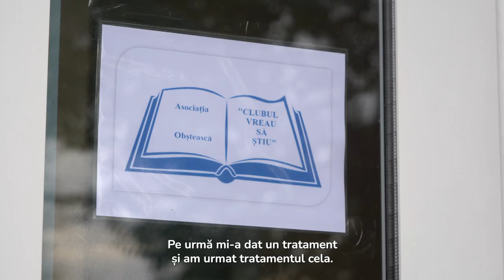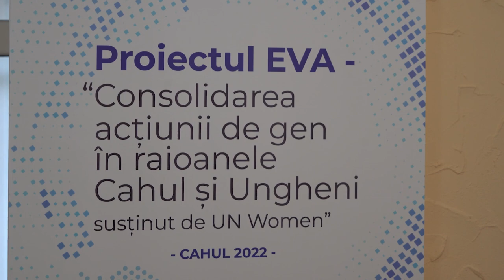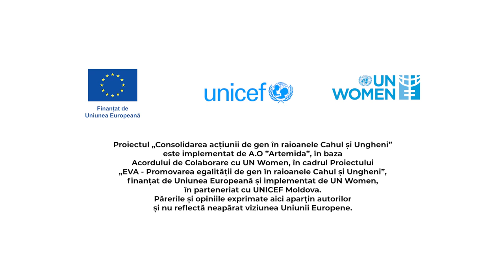Istoria Mariei din Cahul, victima violenței sexuale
Maria este victimă a violenței sexuale. Intuia doar că ceva în relația cu partenerul său nu este bine, până a mers la ginecolog, iar acesta i-a recomandat să ceară ajutor. La „Clubul Vreau Să Știu” i-au fost oferite servicii de asistență și consiliere juridică și psihologică.

Dacă ești victimă a violenței, indiferent de forma acesteia sau cunoști pe cineva care are nevoie de asistență, apelează Serviciul de Urgență 112 sau Telefonul de Încredere pentru Femei și Fete 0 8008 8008.
Acest video a fost creat în cadrul proiectului „EVA - Promovarea egalității de gen în raioanele Cahul și Ungheni”, finanțat de Uniunea Europeană și implementat de UN Women, în parteneriat cu UNICEF Moldova.